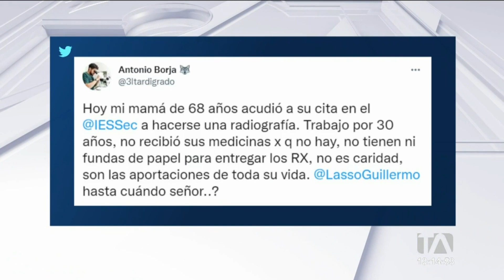Pacientes de varios hospitales no recibieron su medicina este martes